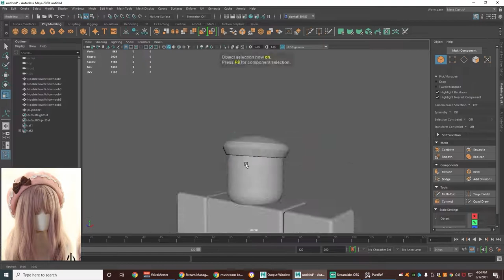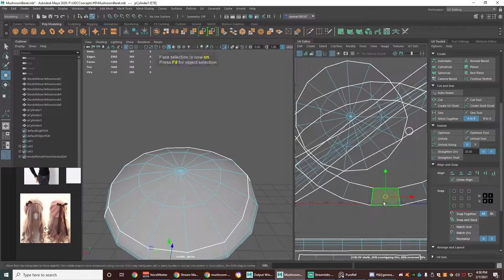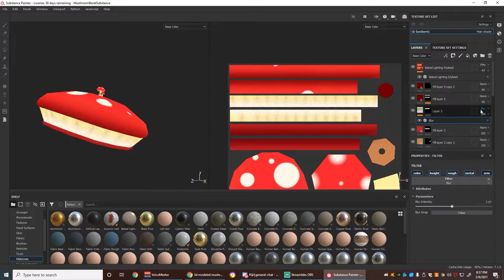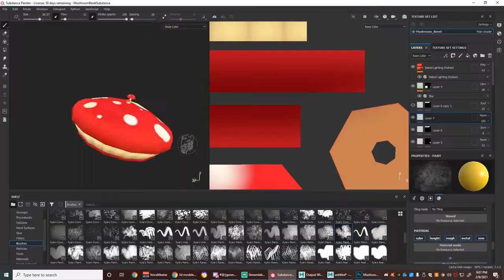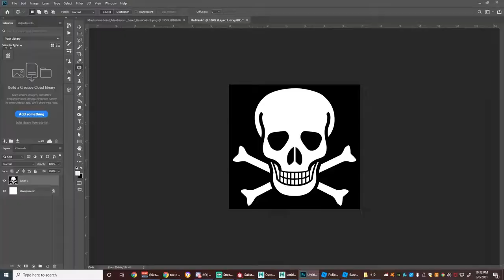UGC Timelapse | Mushroom Beret x 4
Here's a timelapse from my stream! Using this to send into the UGC Application.

Check out the stream sometime! Twitch.tv/Wayloft